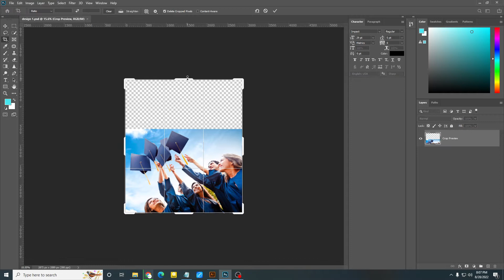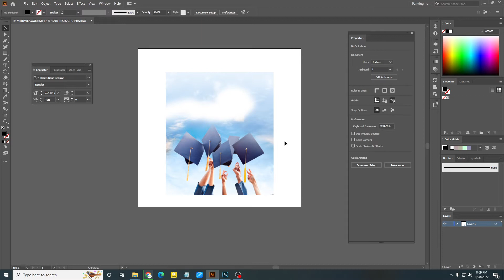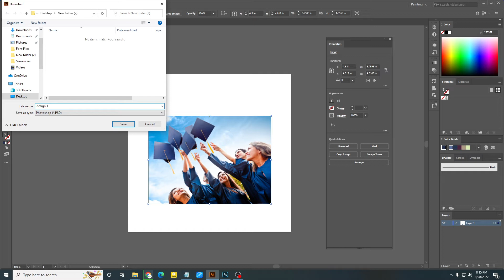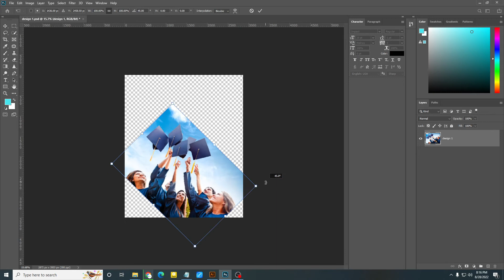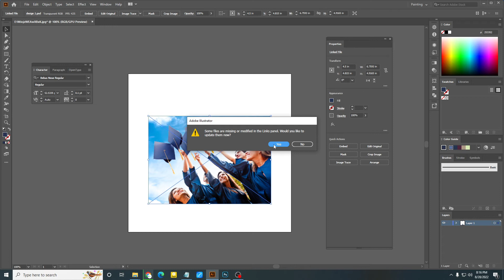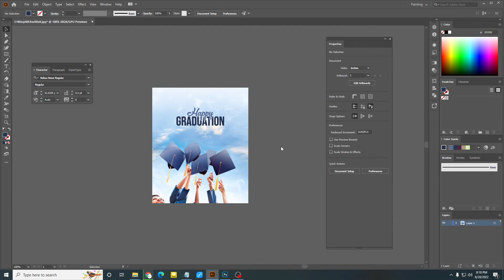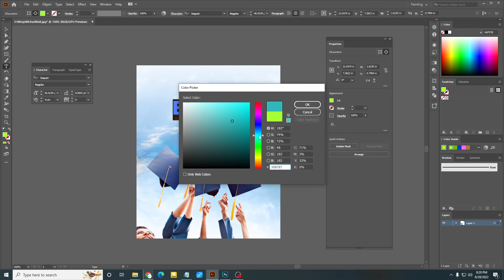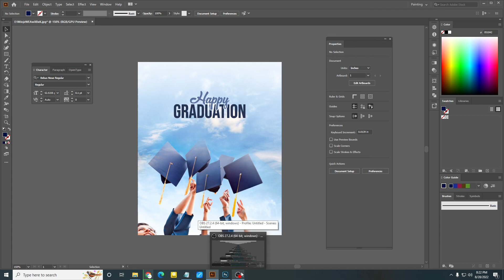Embed and unembed image illustrator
I'm Rabby. We are going to show you Embed and unembed image in illustrator. Also we can use this
method in our anykind of illustrator projecrts. If you